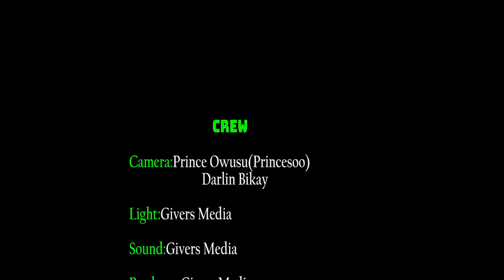EVERYONE CAN SIT AT HOME AND DO PASSPORT---- DR. MAHMUDU BAWUMIA